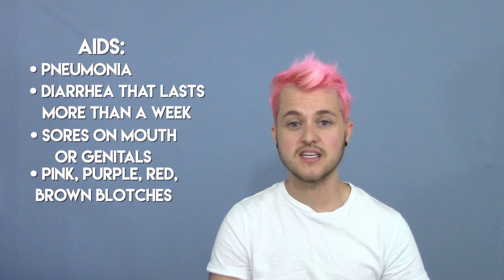STIs FOR TRANS MEN (PART 2: Herpes, HPV, HIV/AIDS)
Outline of video:

0:25 - Herpes
3:15 - HPV
6:55 - HIV
7:29 - How HIV is transmitted
8:26 - Types of Testing for HIV
9:57 - PrEP
10:30 - PEP
11:47 - HIV Undetectable
12:04 - AIDS
13:38 - Stages of HIV

aids.gov

[[CC BEING WORKED ON]]

HELP ME GET TO THE NYC MARATHON! (And get an awesome bracelet at the same time. All money goes towards helping TWOC living with HIV!):

Facebook.com/uppercasechase1
Instagram.com/uppercasechase